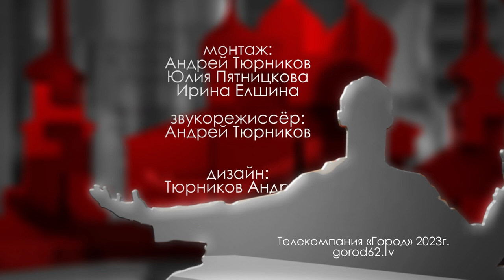Светлана Сиклевец // "Городские встречи"